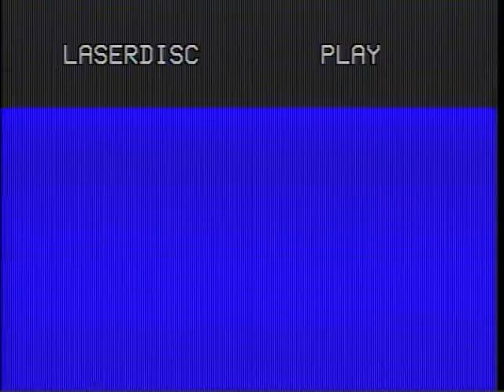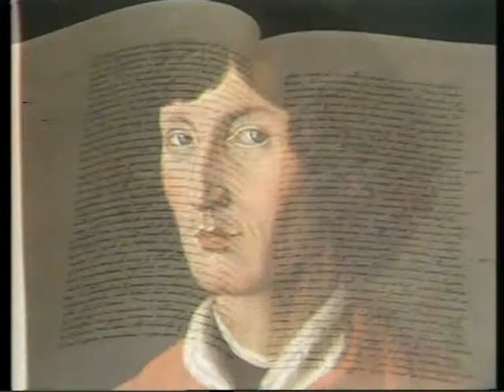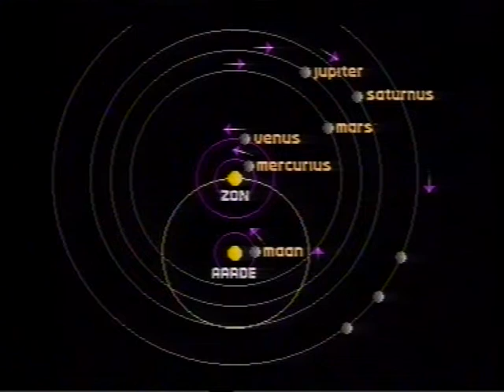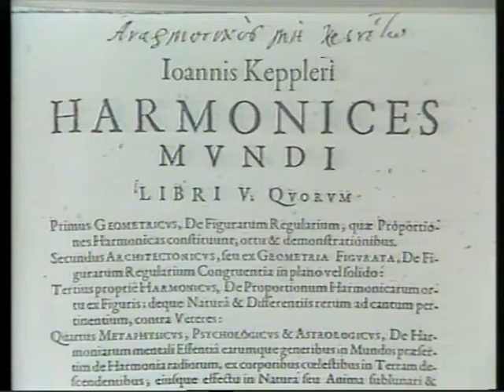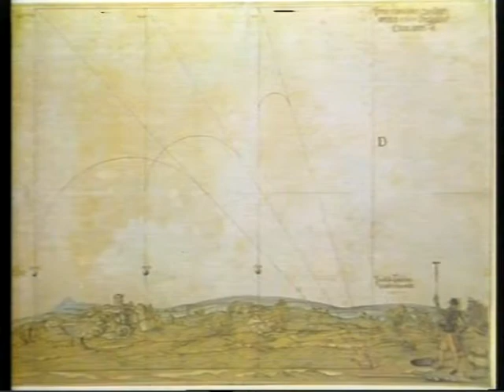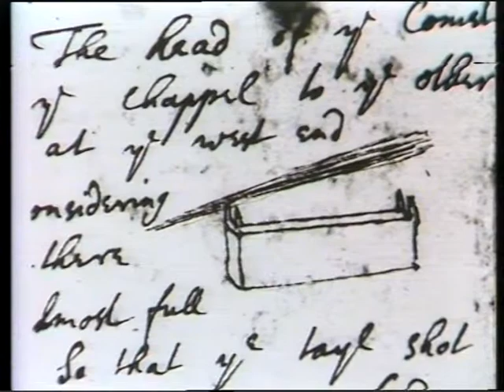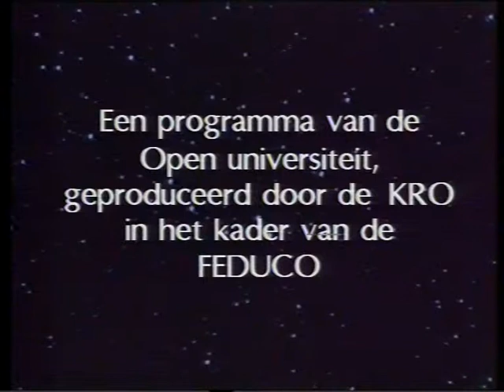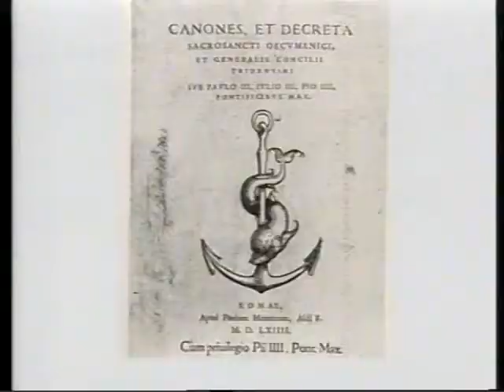Open Universiteit - Ancien régime 1 - C 09.2.1.1...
Open Universiteit - Cultuurwetenschappen

Ancien régime 1 - C 09.2.1.1

1. Het wereldbeeld vernieuwd, 29 min. (1988)

2. Barok, etiket op een tijdperk, 31 min. (1988)

Recorded from a LaserDisc/Beeldplaat.